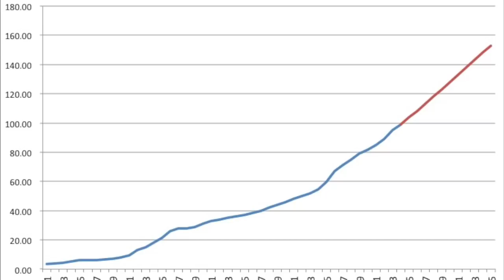OFICIAL: DISNEY COMPRA FOX POR 52 MIL MILLONES DE DÓLARES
Ya es oficial, Disney comprará varias propiedades de 21st Century Fox, incluyendo los X-Men, los Cuatro Fantásticos, Avatar, Alien, Predator y Kingsman, entre varias otras.